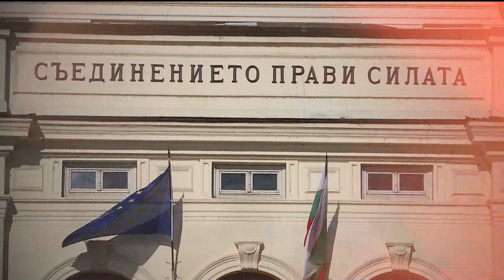Беновска: Президент Радев, Смърт ли ще сеем или ще подкрепим Живота?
Президент Радев, с премиера Борисов - ръка в ръка - ще подкрепите ли семейството ни България?

Помолих ви да си „съберете полите“.

В отговор вие „доразвяхте поли“ . Но не на достъпна за всички пресконференция , за да отговорите с открити очи на всички въпроси. А се притаихте в едно ТВ студио, с един питащ ви и писателствате във ФБ.

И „посолихте“ словата си с мъдри мисли на признати от Историята личности.

Честно казано, ние, хората, може би, знаем чуждите умни мисли, с които вие се опитвате да придадете повече тежест на собствените си умозаключения.

Честно казано, някои, сигурно знаят и повече чужди умни мисли , а и раждат и собствени умни заключения.